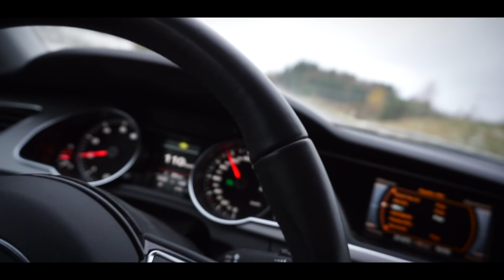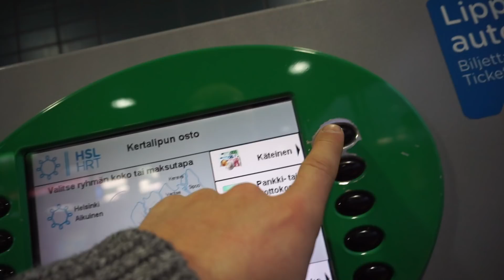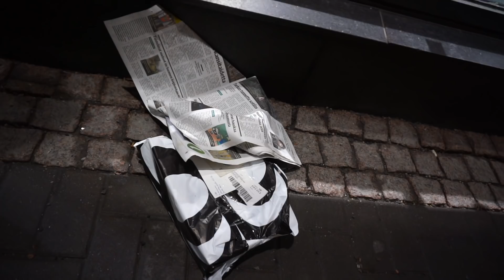Työnneltiin Pakkismiken kaa | PT Vatanen